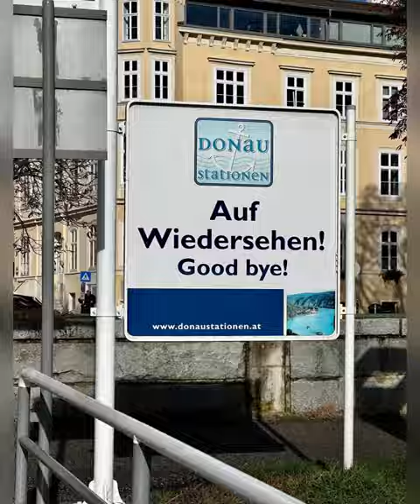Budapest, the Wachau Valley, Austria and Passau Germany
Travel inspiration for creatives and other interesting people. Travel is one of my favorite ways to clear creative blocks, rejuvenate and replenish my artist soul.

This video is a cool drink of inspiration I wanted to share from my Fall trip to Budapest, biking in Austria’s Wachau Valley, and the magnificence of St Peter’s Cathedral in Passau, Germany.

Enjoy! I hope it feeds your soul. Follow me for more art and creative inspiration via my blog at https//.

Colleen xo